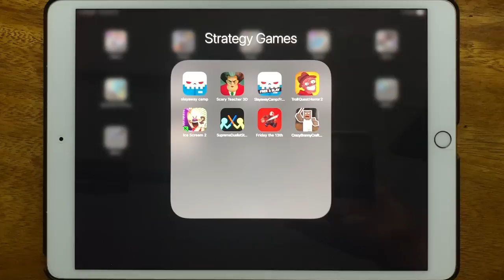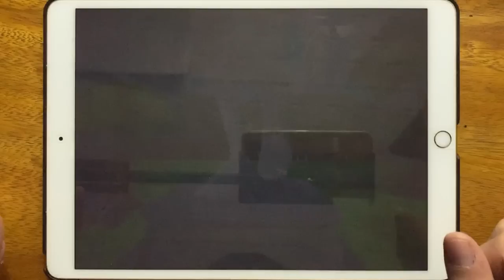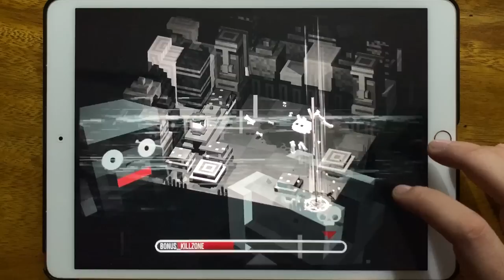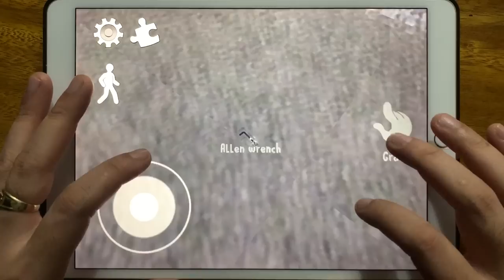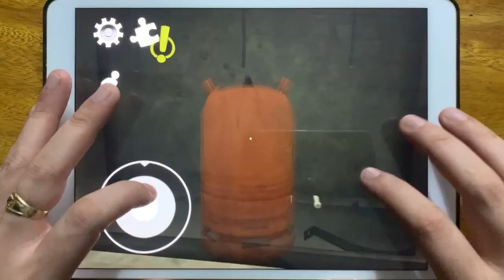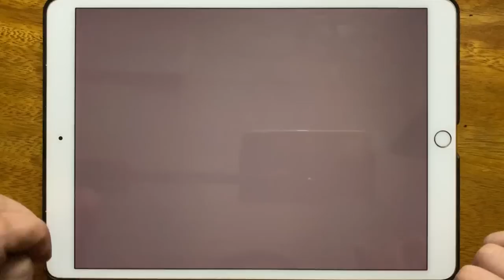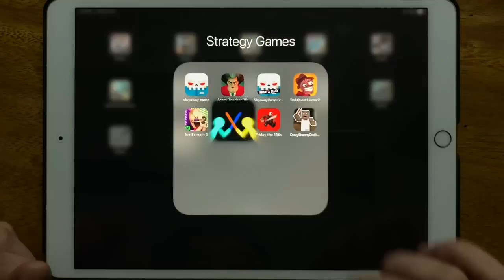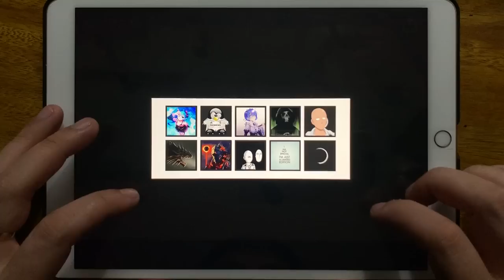Slayaway Camp, Scary Teacher 3D, SLayaway Cam Free 2, Troll Quest Horror 2, Ice Scream 2...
Slayaway Camp, Scary Teacher 3D, SLayaway Cam Free 2, Troll Quest Horror 2, Ice Scream 2, Supreme Duelist Stickman, Friday the 13th, Crazy Branny Craft